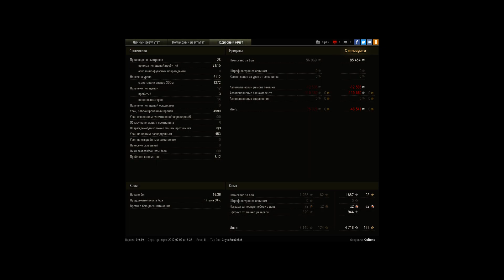113 × Малиновка Знак классности «Мастер»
Игрок: Coltone
113 × Малиновка Знак классности «Мастер»

113 × Малиновка
 Опыт  4 718 x2
Доход  85 454
   «Костолом»
   «Огонь на поражение»
   «Непробиваемый»